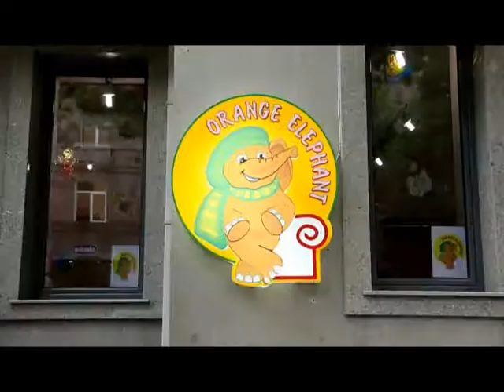orange elephant. рекламный ролик ,